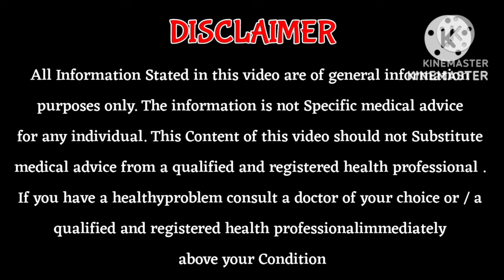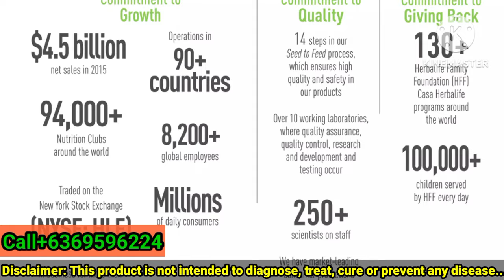Herbalife nutrition side effects in tamil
All health problems information tamil:

Herbalife nutrition
Skin problems
Heart health
Niteworks benefits
100 kg weight loss tips

Herbalife calcium tablets Herbalife cell u loss Herbalife customer ID creation Herbalife nite work Herbalife nutrition in tamil Herbalife pc id creation details Herbalife simply probiotic Herbalife skin booster Herbalife women choice Herbalife women's choice How to buy the Herbalife products How to take the afresh herbalife nutrition herbalife weight loss herbalife side effect.  herbalife side effects